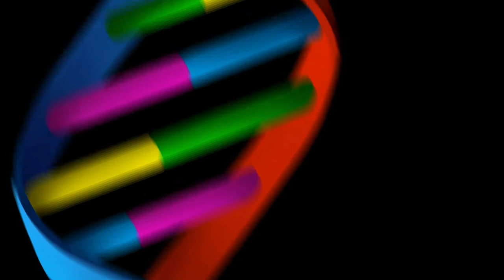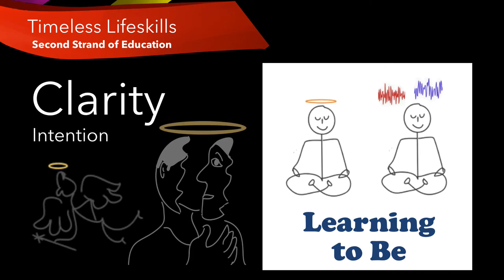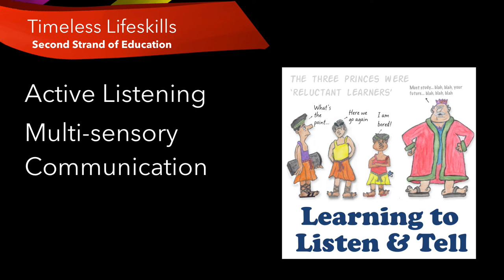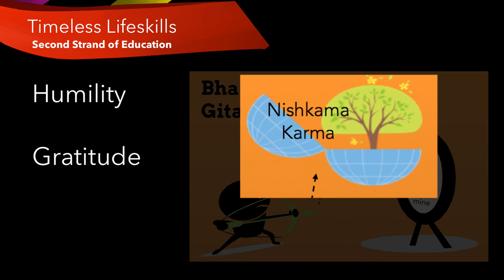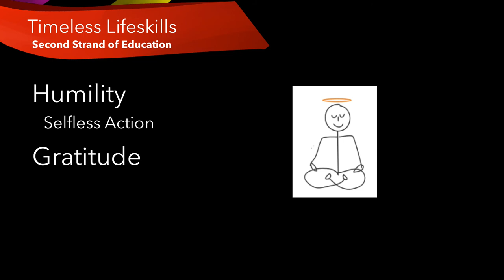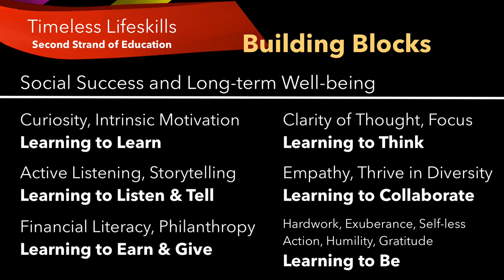Timeless Lifeskills - The Second Strand of Education!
Education can be thought of as having a structure similar to the double-helix structure of the DNA. The first strand is formal education and Timeless Lifeskills form the second strand. This short video explains the building blocks of Timeless Lifeskills. Life skills that are essential for success and well-being in the 21st century, and beyond!